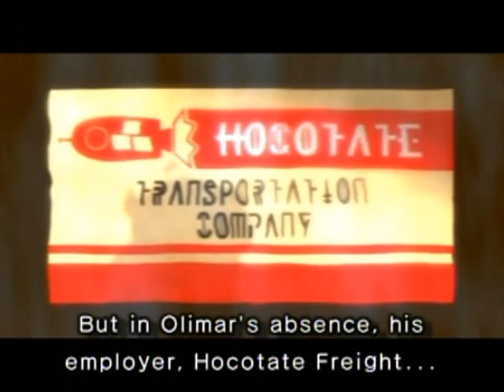Random Gameplay 22: Pikmin 2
The sequel to one of my oldest random gameplay videos. I wonder if I should've played a bit more of it...

Oh and to the peeps wondering when I'll be getting back to Zelda: Twilight Princess: Why does it matter? lol! I finish all projects I start eventually. I also don't put any less effort into making random gameplays entertaining as I would a standard walkthrough.